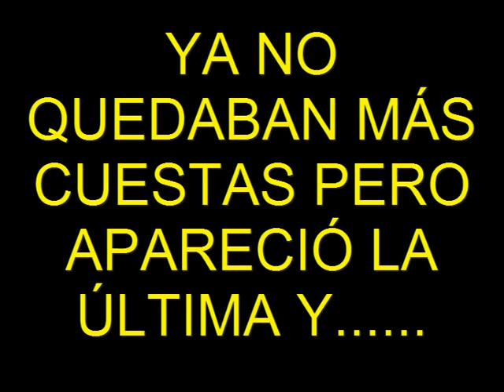UltimaCuesta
Subida a la Sillada de Garcisancho desde el mirador de Los Robledos pasando por Cabeza Mediana